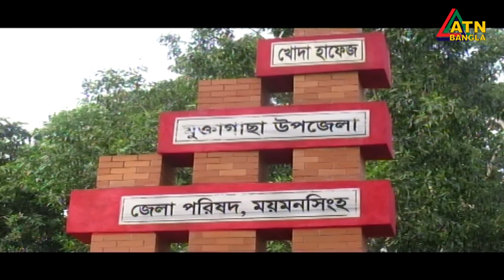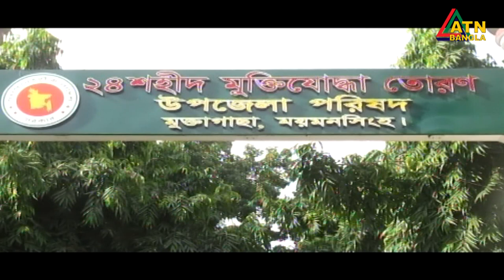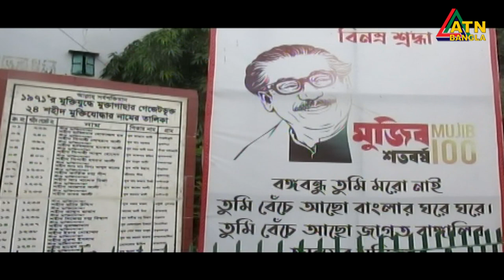বঙ্গবন্ধুকে হত্যার প্রতিবাদ করায় সামরিক আদালতে মৃত্যুদন্ড।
বঙ্গবন্ধুকে হত্যার প্রতিবাদ করায় সামরিক আদালতে মৃত্যুদন্ড। ইন্দিরাগান্ধীর অনুরোধে বেঁচে যান মুক্তাগাছার বিশ্বজিত নন্দী।